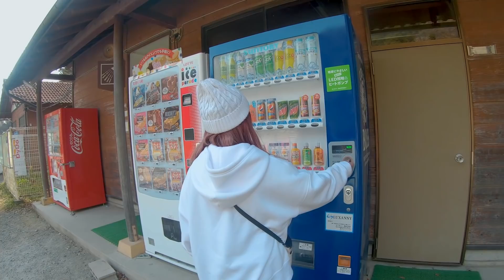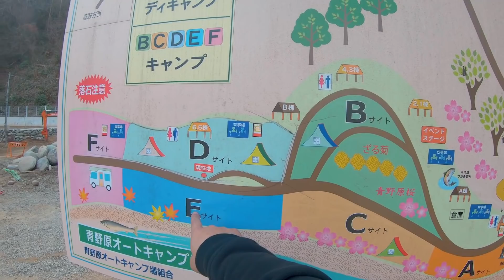青野原オートキャンプ場を全サイトレビュー｜早朝イン&午後アウトでゆったりキャンプ【道志エリア】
この動画へたどり着いて頂きありがとうございます。
脱サラさいとう夫婦のタロー(夫)とはるぴん(妻)です★
私たちは田舎暮らし、キャンプやアウトドアを楽しみながら在宅ワークで生活をしている夫婦です。

〒252-0161 神奈川県相模原市緑区青野原９１８−１
キャンプ宿泊：AM8:00-翌PM15:00

2019年5月　日産キューブで初の10日間、車中泊旅へ
2020年4月　埼玉県川口市から相模湖へ田舎の平家へ移住
2020年6月　アメ車シェビーバンが納車